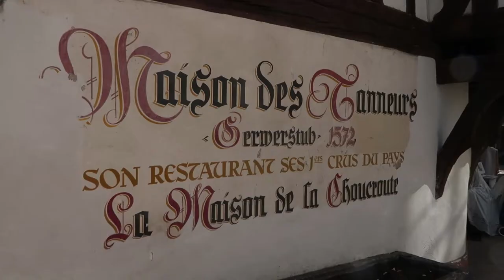Strasbourg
De retour, cette fois-ci je reste en France pour découvrir l'Alsace.